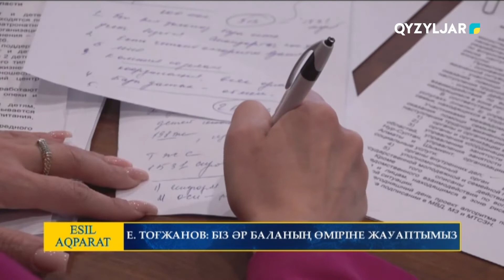Е. Тоғжанов: Біз әр баланың өміріне жауаптымыз